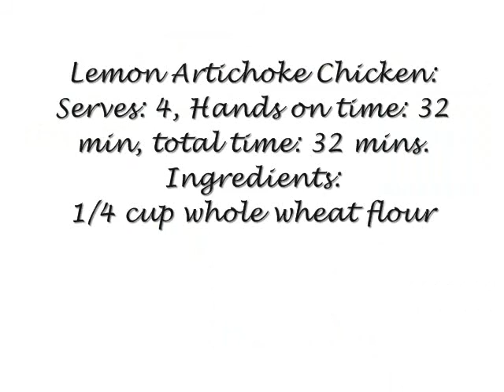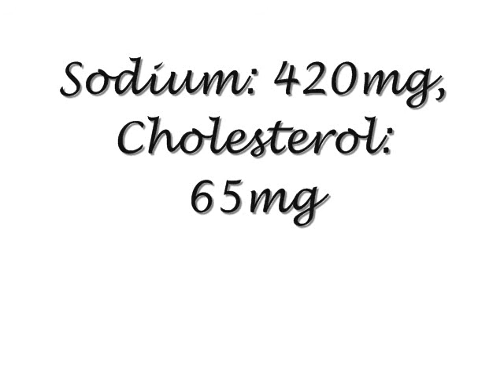061:: Clean Eating Video Series: Lemon Artichoke Chicken 2